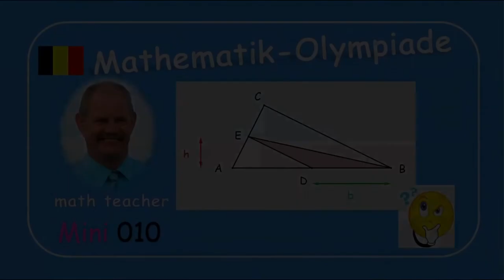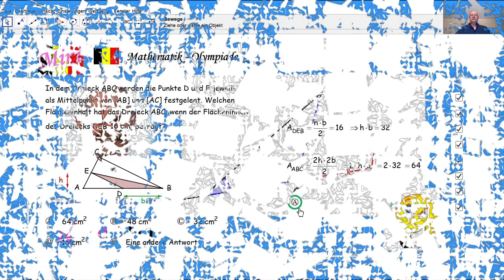Mathematik-Olympiade Mini 010